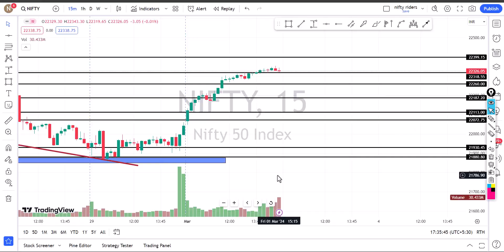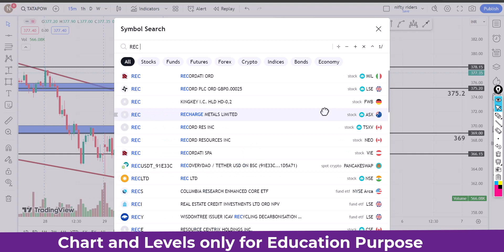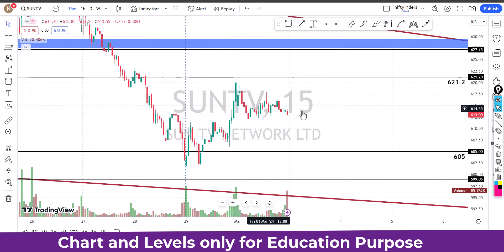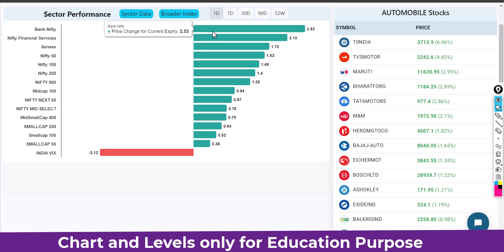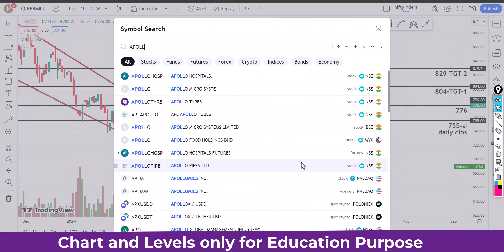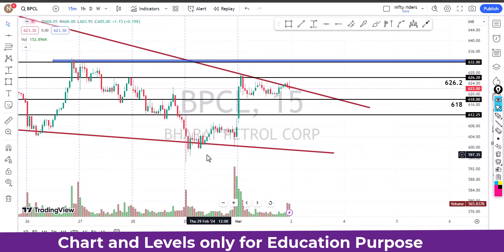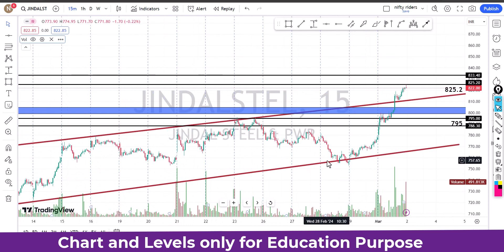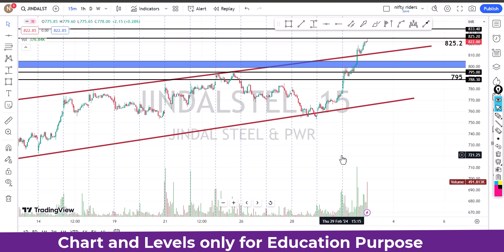ഇൻട്രാഡേ+swing pick🔥🔥for 2nd Mar | price action pattern with levels | intraday strategy Malayalam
ചെയ്യുക.

 🔥🔥🔥 Super paid Trading Strategies Click below 🔥🔥🔥